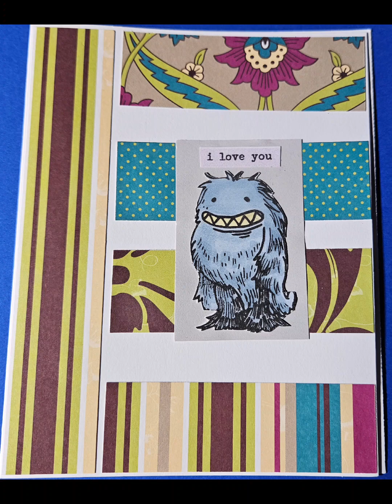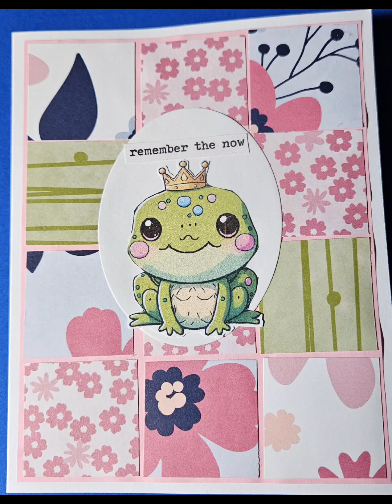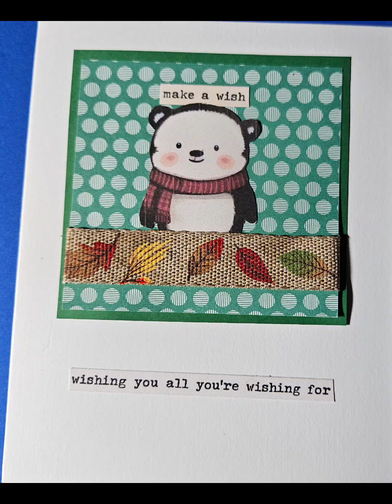Just a few of the cards I have made lately. Pt 1 of 2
Cards 4 Cancer Patients is a card drive that takes place every year. We are constantly creating cards and taking donations from others as well. We put together packets of 5 cards for each patient along with a yearly update letter on the Charity. The packets are delivered to Emory Winship center to be distributed to patients.

Prize Drawing

For every 5 cards that are donated, the crafter receives an entry in the drawing for the grand prize drawing that is held Nov 1st each year. The prize has an assortment of craft products worth over 200$ retail.

685 Ansley Ct

please join us in our Facebook group Cards 4 Cancer and meet the incredible crafters who make the cards.